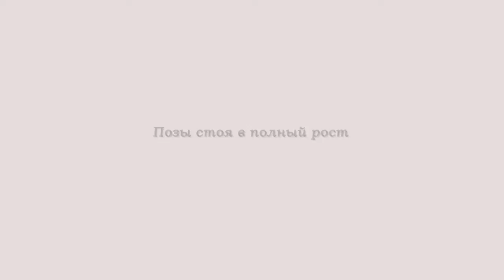Позирование для фотосессии Женщины Стоя в полный рост.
. За красивыми профессиональными снимками люди обращаются к фотографам и отправляются на фотосессии. И вот этот момент настал - переступаешь порог фотостудии, включается студийный свет и... Фотограф просит принять позу. Чтобы не растеряться перед камерой и не терять драгоценное время съемки предлагаем подборку поз для фотосессий.Стоя в полный рост.